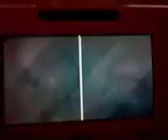The Joke is on Danger Mouse